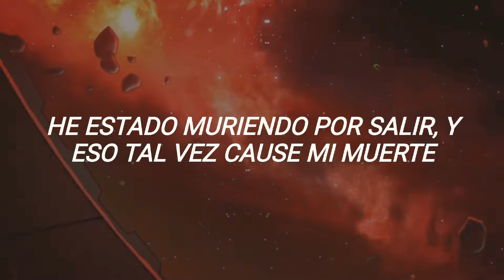Be My Escape — Relient K [sub español + amv] Avocato || Final Space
sí, estoy editando todos mis videos viejos y resubiendolos, déjenme.

“Be My Escape” from the album Mmhmm, by Relient K.

[Verse 1]
I’ve given up on giving up slowly
I’m blending in so you won’t even know me
Apart from this whole world that shares my fate
This one last bullet you mention
Is my one last shot at redemption
'Cause I know to live, you must give your life away

[Pre-Chorus]
And I’ve been housing all this doubt and insecurity
And I’ve been locked inside that house
All the while You hold the key
And I’ve been dying to get out and that might be the death of me
And even though there’s no way of knowing where to go
I promise I’m going because

[Chorus]
Ooh, I gotta get outta here
I'm stuck inside this rut that I fell into by mistake
And I'm begging You, I'm begging You
I’m begging You to be my escape

[Verse 2]
I'm given up on doing this alone now
'Cause I've failed and I’m ready to be shown how
You've told me the way and now I'm trying to get there
And this life sentence that I'm serving
I admit that I'm every bit deserving
But the beauty of grace is that it makes life not fair

[Pre-Chorus]
'Cause I've been housing all this doubt and insecurity
Promise I'm going because

[Chorus]
'Cause I'm afraid that this complacency is something I can't shake, yeah

[Bridge]
I am a hostage to my own humanity
Self-detained and forced to live in this mess I've made
And all I'm asking is for You to do what You can with me
But I can't ask You to give what You already gave

[Pre-Chorus]
And I've been dying to get out, that might be the death of me

[Outro]
I fought You for so long, I should have let You win
Oh, how we regret those things we do
And all I was trying to do was save my own skin (Oh)
But so were You
So were You

se viene remake del resto de mis amv's + amvs nuevos, gente